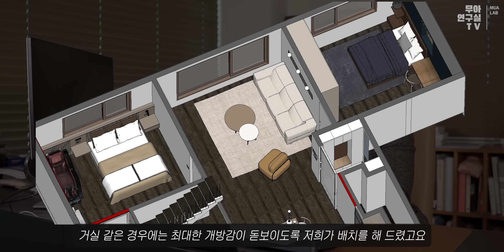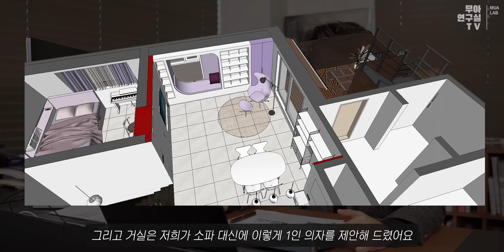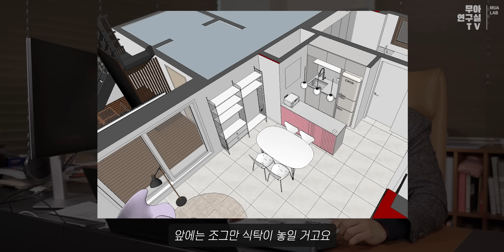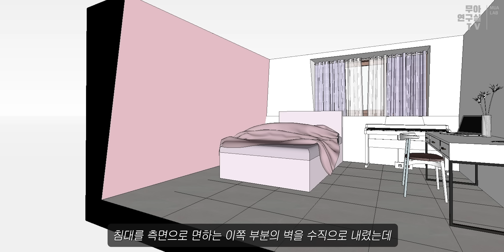🏡주택 인테리어🏡1층은 월넛 2층은 핑크?? 모녀의 취향존중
안녕하세요 무아연구실TV 구독자여러분~

그거..아시나요..?? 대한민국의 대다수의 주거 형태가 아파트이지만
주택만의 분위기를 선호하여 주택에 거주하시는 사람들도 많다고 해요~

이번 영상에서는 2층 주택 인테리어입니다
엄마와 딸이 가진 서로 다른 취향을 구현한 인테리어🏠
어떻게 만드는지 궁금하시죠~~?

자 갑니다 잘봐요 💕

00:00 인트로
00:30 프로젝트 소개
01:50 현관
02:08 1층 공용부
06:01 안방
07:53 1층 드레스룸
09:38 2층 거실
10:59 2층 주방
11:42 따님방
13:33 2층 화장실과 드레스룸
15:00 계단실
15:53 마무리
16:47 스펙리스트
16:58 크레딧

-BGM
ES_Balloons (Instrumental Version) - I'MIN.mp3
ES_Holstein - Jobii.mp3
ES_I'll Get Over You (K-POP Version) (Instrumental Version) - Adelyn Paik.mp3
ES_Knowledge Is Power - Matt Large.mp3
ES_Poetic Wax - Dusty Decks.mp3
ES_Unofficial Cat - Victor Lundberg.mp3
ES_Whipped Up - Gregory David.mp3